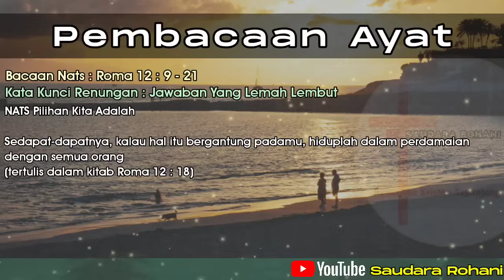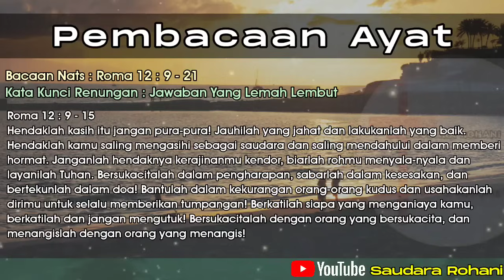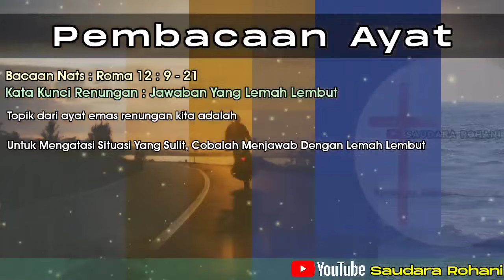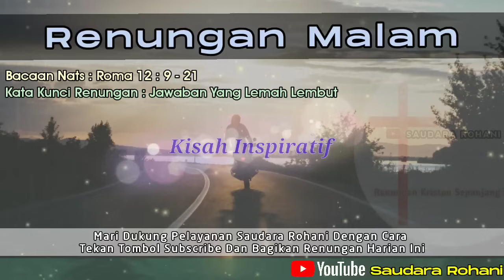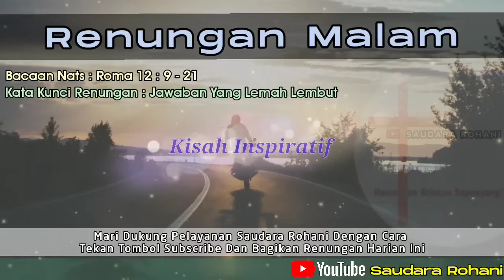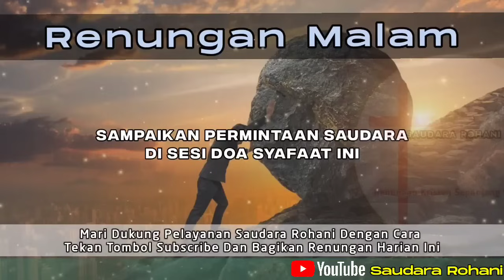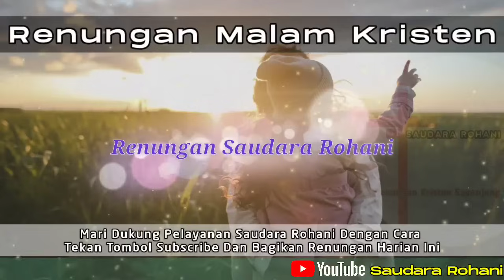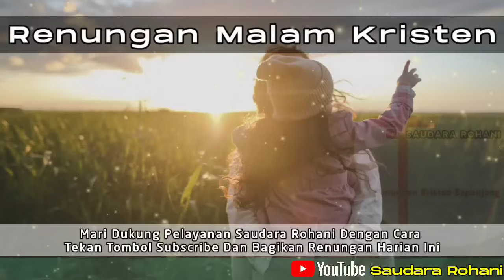Renungan Malam Kristen - Doa Malam - Suara Injil - Pohon Kehidupan Terbaru - Renungan Malam Terbaru